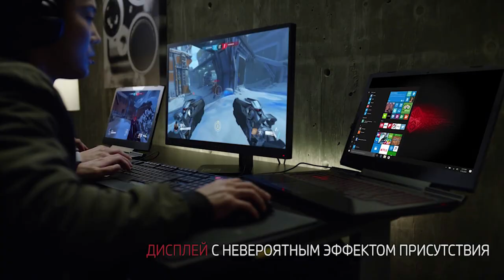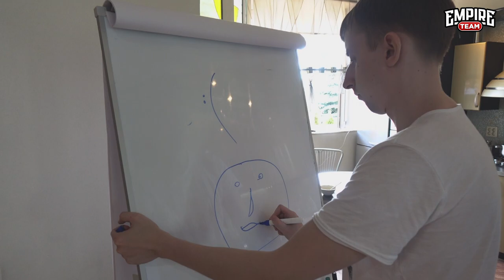Ghostik о поражении на квалификациях TI8 | Empire Bootcamp 2018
Ghostik о поражении Team Empire на квалификациях к TI8